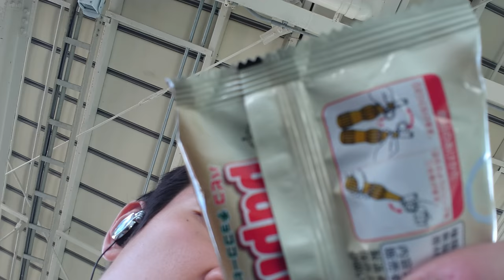グリコ パピココーヒーを食べて（啜って？）みた。何だか昔懐かしい～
江崎グリコ　パピココーヒーを食べてみました。何だか昔懐かしい味と食べ方。そして～
贈り物は此方まで↓
〒153-0042